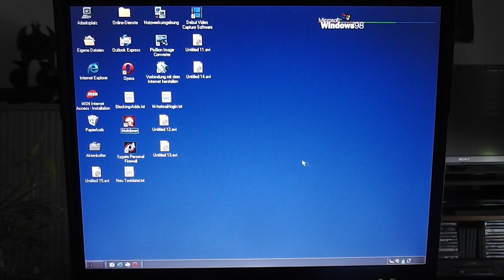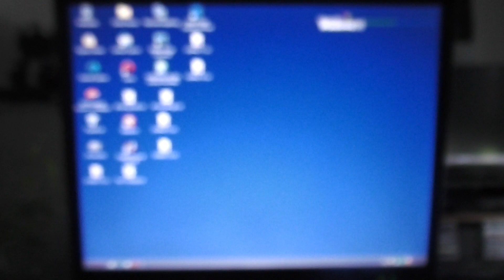Monolith blood, Test: Windows 98 VS Dosbox, on a IBM-T23 Notebook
I have testing, windows 98 vs Dosbox playing the game Monolith Blood (DOS-Game) It does [Run] much "Better" on Windows 98/95 Or Windows Millennium Edition! You can get a old Pc with old Operating System for free or very less money! You just need a Windows 9X Operating System that are Windows 98/95 or Windows Me. Tested on a IBM-T23 Notebook, Pentium 3 Mobile 1133 MHz CPU, 382 RAM. Have a nice day! Kid Regars.